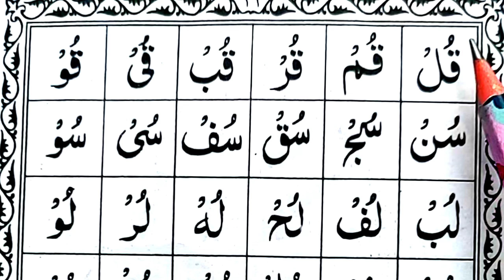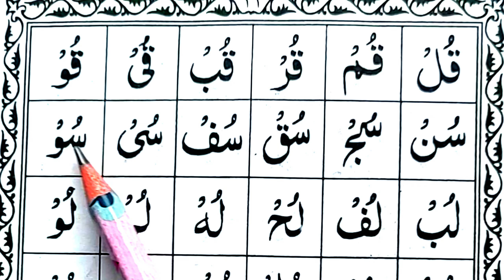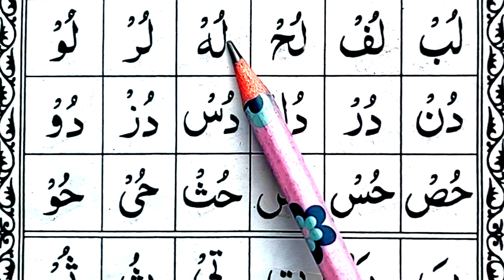নাদিয়াতুল কায়দা ক্লাস ১২ | কুরআন শিক্ষা কোর্স || Nadia qaida sikkah 12 | পেশ দিয়ে জযমের উচ্চারণ